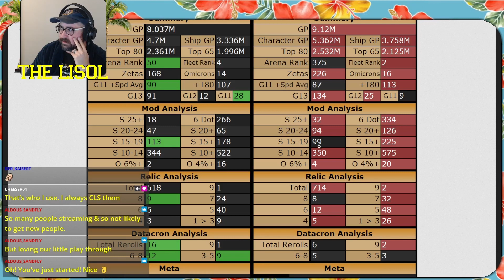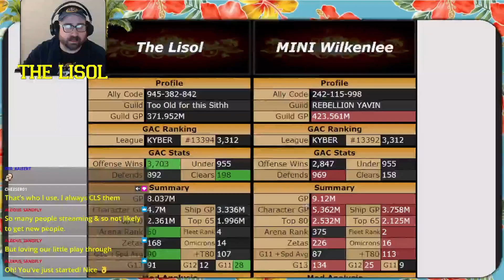Grand Arena 36.2.3 | Big relic and GL deficit, almost no chance | SWGoH